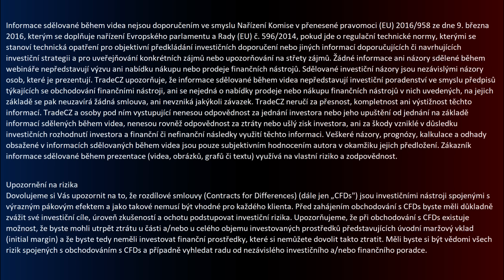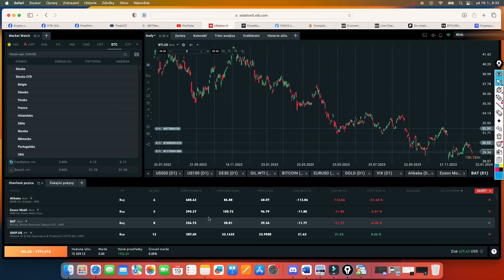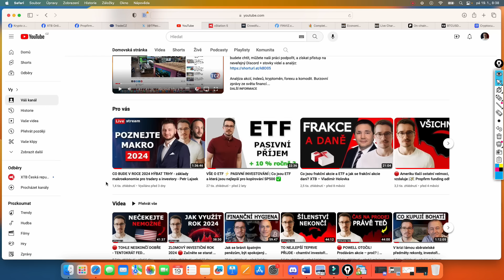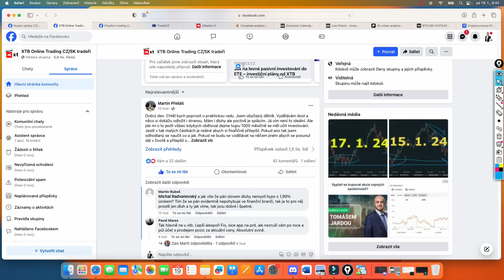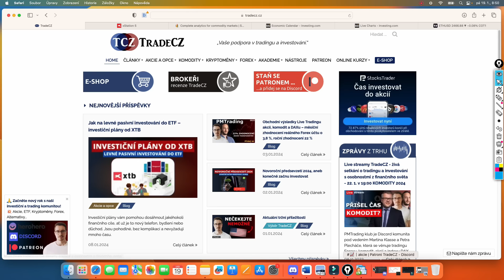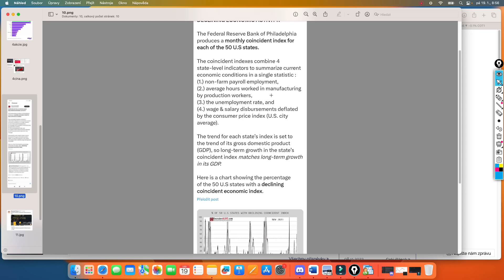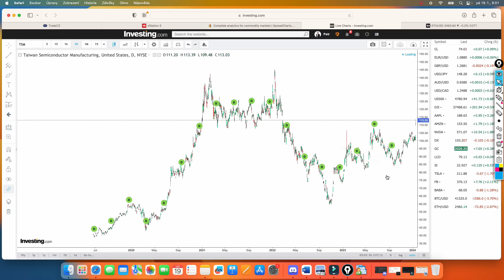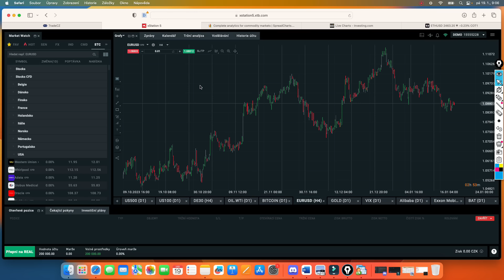EUFORIE NA TRZÍCH A RECESE ZA ROHEM 🔴 Poplatek 1 % vás stojí milion korun ❌ Bitcoin nemá hodnotu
🔰 Díky všem podporovatelům - trejdíme společně! Pokud budete chtít, můžete naši práci podpořit, a získat přístup na neveřejný Discord + stovky videí a analýz

Analýza akcií, indexů, kryptoměn, forexu a komodit. Burzovní zprávy ze světa financí.

🎁 Získej 500 Kč za investici 5 000 Kč na Fingood – kód: TRADECZ (platí do 15. 2.)

► Do konce února 10% sleva Fintokei propfirm s kódem: TRADE10CZ

Timeline
0:00 – Úvod TCZ
1:00 – Akciové trhy a TOP News
4:00 – XTB portfolio a investování
10:30 – Sociální sítě, novinky na webu
13:10 – Fingood investice a bonus
17:30 – Propfirm
18:30 – Kryptoměny
22:30 – Zprávy z trhů – Kryptoměny, Akcie, Finance
30:00 – Kalendář, Nové trejdy, VIX, 10Y bond, SP500, ropa, komodity a forex

Bitcoin
Blockchain
Kryptoměny
Kryptomeny
Crypto
Ethereum
Komodity
Akcie
Forex
Investice
altcoiny
zlato
dolar
Ropa
Čína
XTB
Airdrop